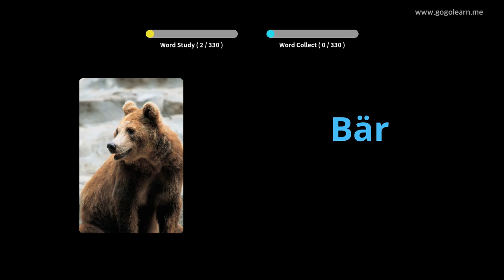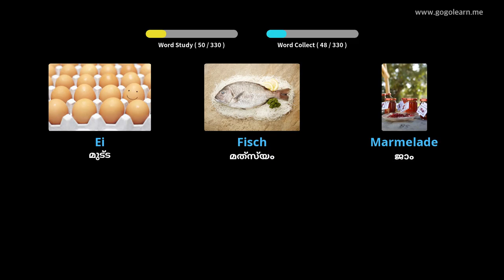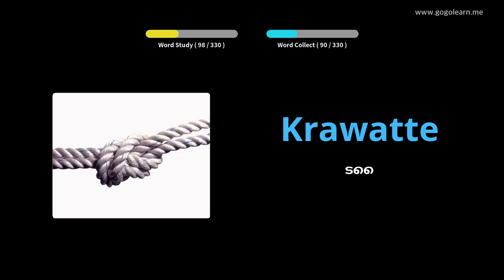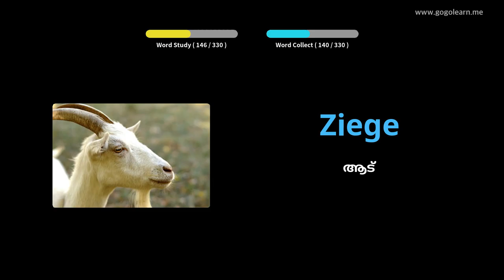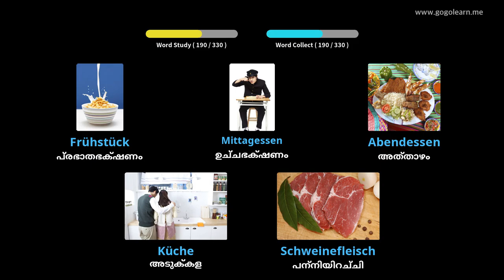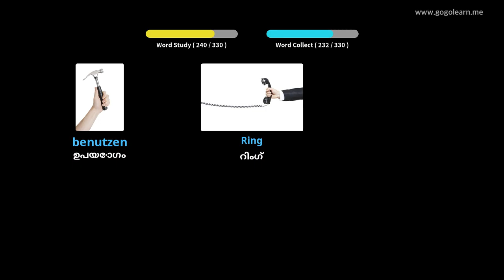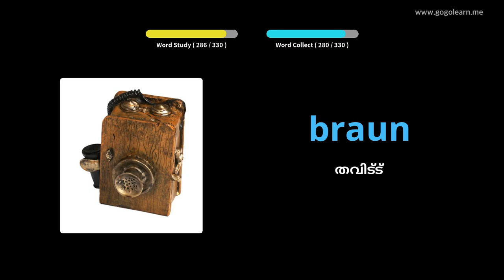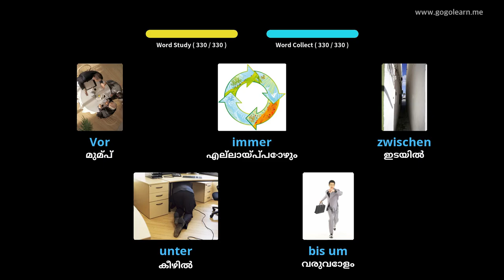ഡ്രൈവിംഗ് സമയത്ത് ജർമ്മൻ പദാവലി ശ്രവിക്കുന്നു |Golearn